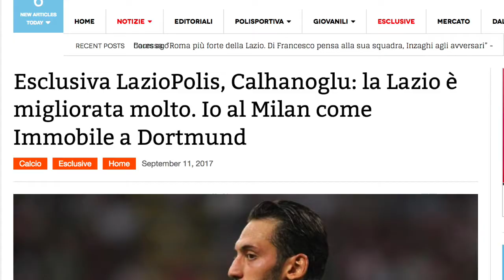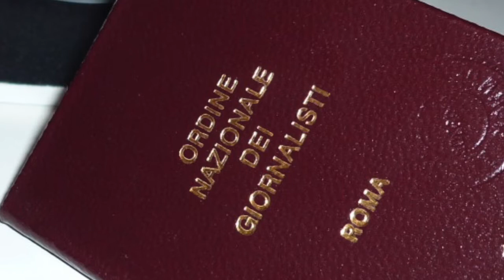Vuoi diventare giornalista? Corso su telecronaca, interviste, on line e cartaceo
Vuoi diventare giornalista? Nel corso di giornalismo ideato da Elmar Bergonzini (lavora per Gazzetta dello Sport, Fox Sports e Kicker in Germania) verranno fatti esercizi pratici per imparare la differenza fra un articolo per l'online e per il cartaceo (o come si scrive un pezzo da corrispondente). Imparerete a impostare le interviste, a fare le telecronache (o radiocronache) e la vita da inviato, oltre che il lavoro in un ufficio stampa. I migliori entreranno in una redazione. Interessato?